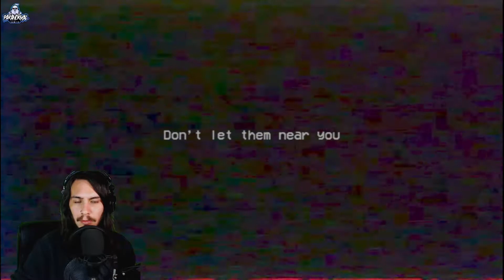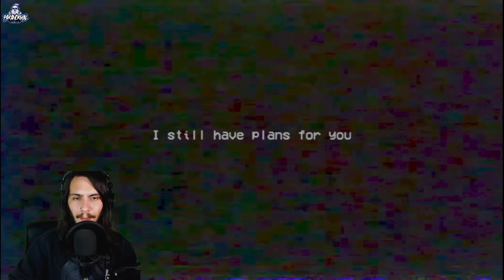Poppy Playtime Chapter 2 (Episodio 3) - PJ PUG-A-PILLAR (WORM GUY) Boss GAMEPLAY ESPAÑOL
Holi aca les dejo un nuevo gameplay del poppy playtime n.n
Podes verme cada dia en directo en mi canal de twitch

Muchas gracias :3